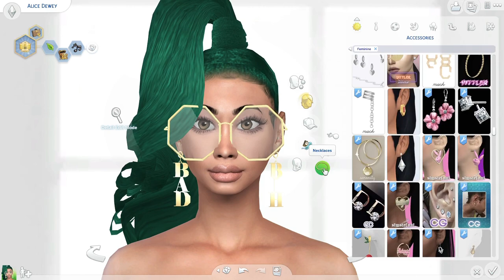Alice Dewey + CC Folder and Sim Download || SIMS 4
Hey my lovelies. Welcome Back!!
How are we today?
★ CC Folder and Sim Download (Free)★

Song: Vinsmoker - Dance All Night (feat. Maria Beyer)

Stay Safe.
Mwuah.💗
Support me :
What video do you want to see next?